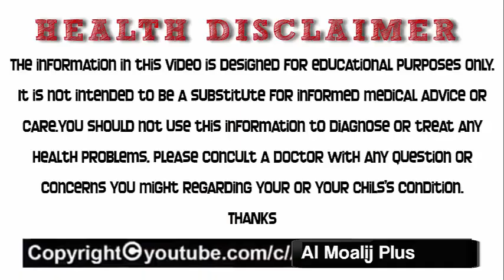Best Wazaif For Love | Muhabbat Ka Best Amal | Muhabbat Mein Bay Qarar Karne Ka Amal Al Moalij Plus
hamara aaj ka wazifa un behno aor betiyon ke liye hai ke jo shaohar ke zulm se tang hain aor us ke bure salook ke ba wajud us ke sath rehne par majboor hain
ye wazifa Allah kareem ke 3 mubarak naamon ka wazifa hai agar aap ye wazaifa karen gi to insha Allah chand hi dinon main aao tabdeeli ko aate hue dekhen gi
THANKS

informative videos